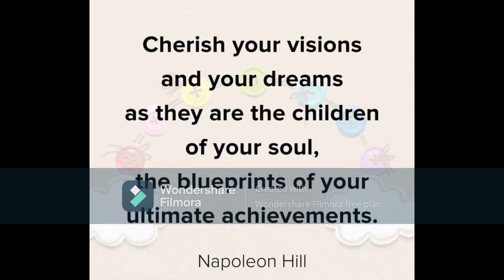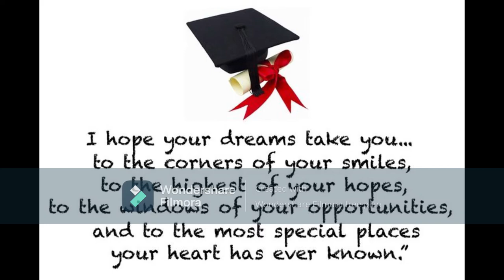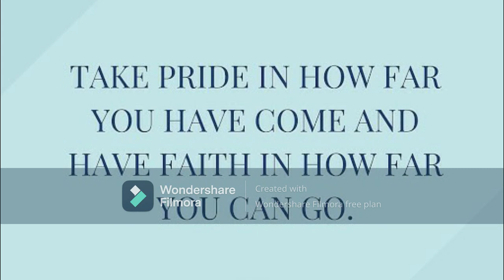ASBT_Grade 6 Graduation Song Batch 2021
Academia de San Bartolome de Taguig
Grade 6- St. Philip The Apostle Batch 2021
Adviser: Mr. Daniel R. Calicdan